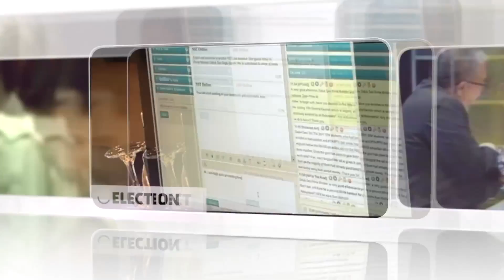DPM: Cooperation between goverment and security forces will ensure peace